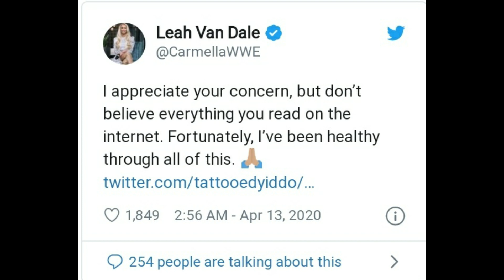WWE facing a big challenge . Jeff Hardy going to get a major push from WWE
Wrestling BACKSTAGE NEWS INFORMATION'S  PREDICTIONS  എന്നിവ മലയാളത്തില്‍ ലഭിക്കുവാന്‍ എല്ലാ WWE, TNA ,ROH ഷോ റിവ്യൂ മലയാളത്തില്‍. WRESTLING ഇഷ്ടപെടുന്ന  ആസ്വദിക്കുന്ന എല്ലാവര്‍ക്കുമായി മലയാളത്തിലെ ആദ്യ WRESTLING  YOUTUBE ചാനല്‍